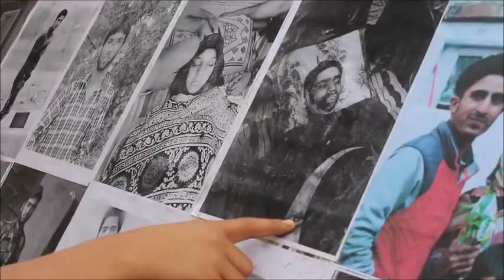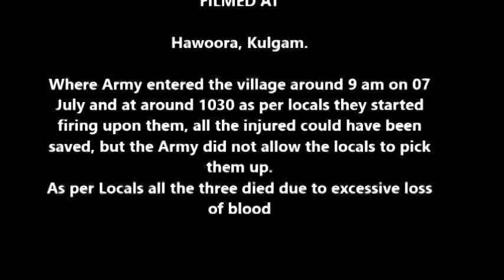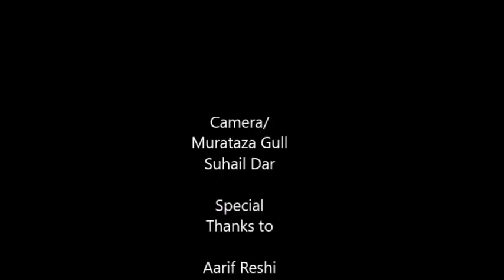Kulgam Killings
3 Civilians including a Teenage girl were killed when Indian Army opened fire upon unarmed civilians in South Kashmir's Kulgam District on 07 July 2018.

Camera/ Murtaza Gull/ Suhail Dar
Direction/ Qazi Shibli